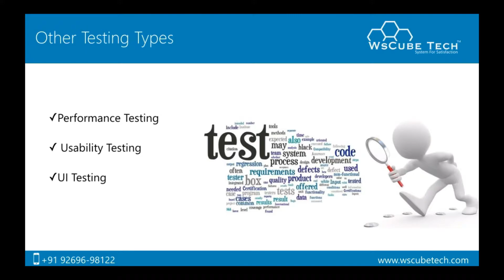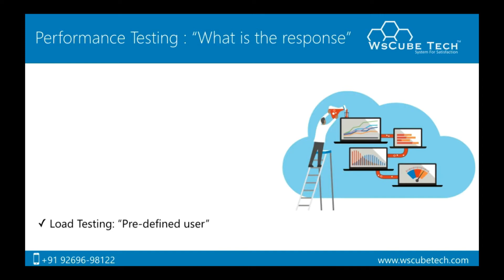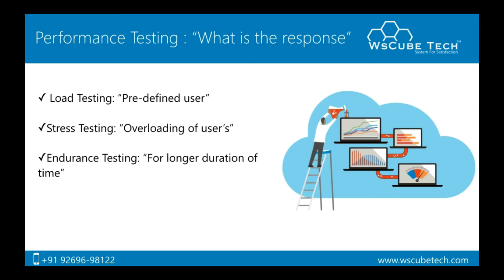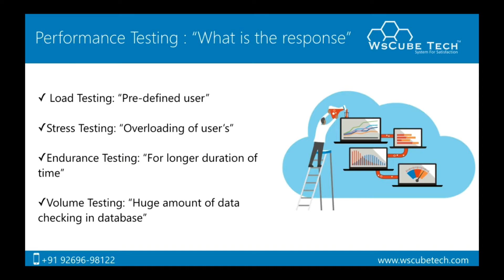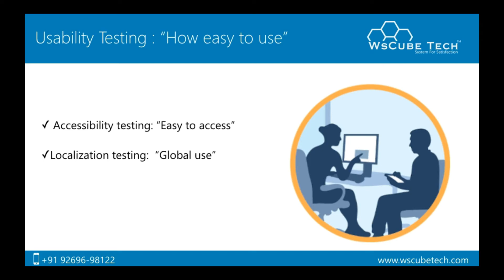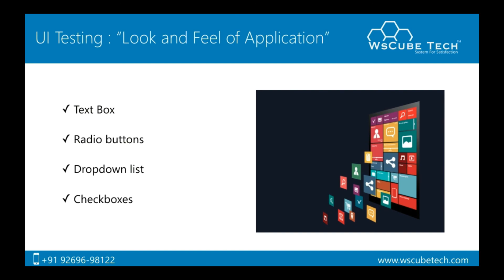Types of Testing | Performance Testing | Usability Testing| UI Testing | Testing Tutorial - Step 8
There are other types of Manual Testing and they are:

1: Performance Testing:  Performance testing is a process to determine the performance of system or in other words what the response of application is.
2: Usability Testing:  Usability testing is a technique through which you determine how easily system can be used by end user.
3: UI Testing: UI Testing is a technique through which you test that how user interface looks like.
In this video tutorial you will learn more about types of manual testing.

Learn Digital Marketing : Download APP

This app is a complete guide for learning digital marketing step by step.